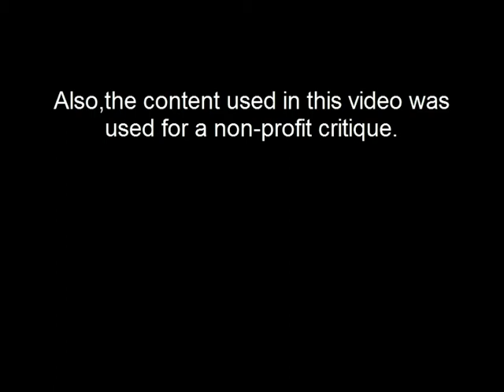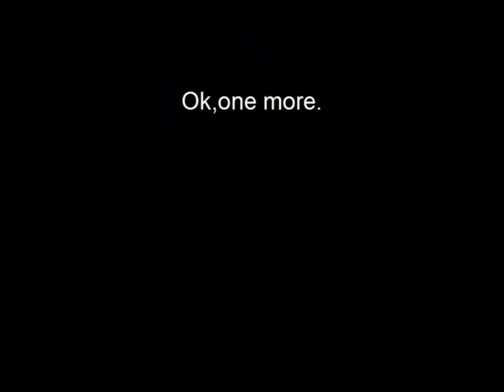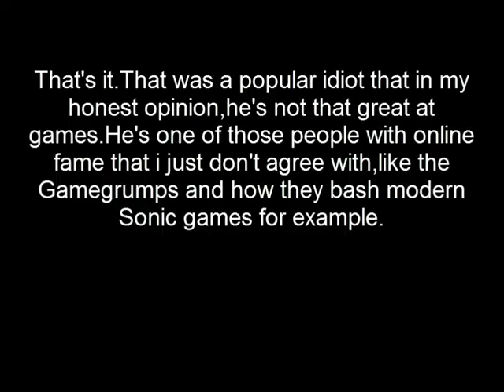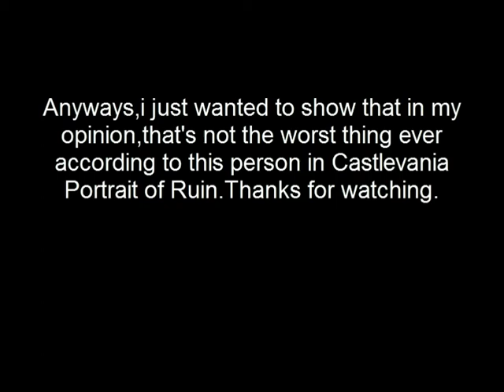No Pikasprey Castlevania Portrait of Ruin ain't That Bad(How to Fight Loreta & Estela)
Now before you tell me,i technically didn't misspelled Loretta and Stella's name,it's just that in spanish,that's how the names would actually be spelled as.Besides,the Loretta and Stella characters from this game are from a spanish origin anyway.